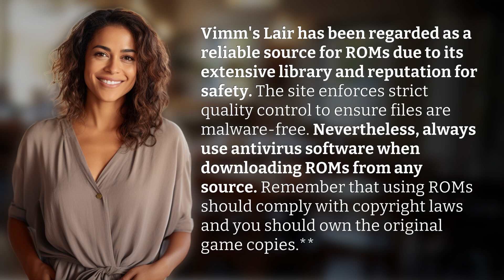Is Vimm's Lair a reliable source for ROMs now?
Is Vimm's Lair Safe for ROMs? 👉 Vimm's Lair ROMs 👉 Discover if Vimm's Lair is a reliable source for ROMs and how to ensure safety when downloading files. Remember to comply with copyright laws and own original game copies.

Laura S. Harris (2024, June 20.) Is Vimm's Lair a reliable source for ROMs now?
    🌐 AskAbout.video